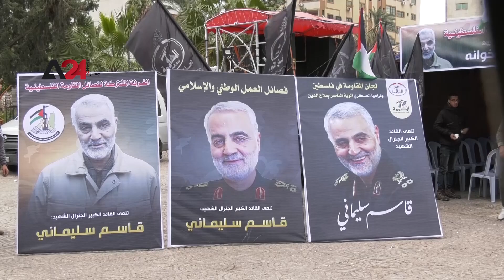Palestine| Gaza accepts condolences for Qassem Soleimani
On Saturday, Palestinian factions in Gaza established a condolence house for the leader of the Quds Force which is affiliated to the Iranian Revolutionary Guards, Qassem Soleimani, who was killed along with others in an American raid in the Iraqi capital, Baghdad, last Friday morning.The factions held US and Israel responsible for the killing of Soleimani and those who were with him, stressing that taking condolences to Soleimani came in appreciation of his prominent role in supporting the Palestinian resistance in various fields.

فلسطين – غزة تتقبل العزاء بقاسم سليماني

أقامت فصائل فلسطينية في غزة يوم السبت بيت عزاء لقائد فيلق القدس التابع للحرس الثوري الإيراني قاسم سليماني والذي قتل مع آخرين في غارة أمريكية في العاصمة العراقية بغداد صباح الجمعة الماضي.